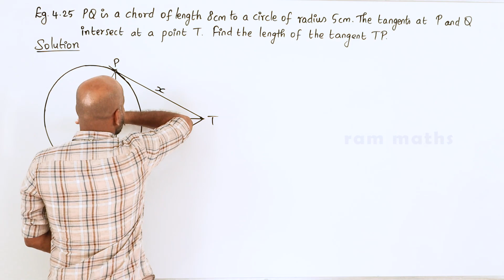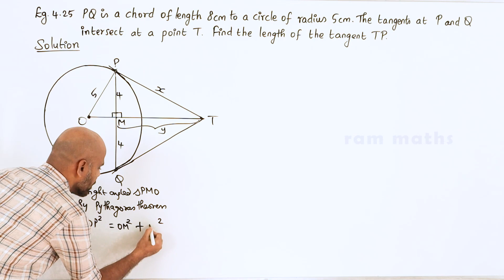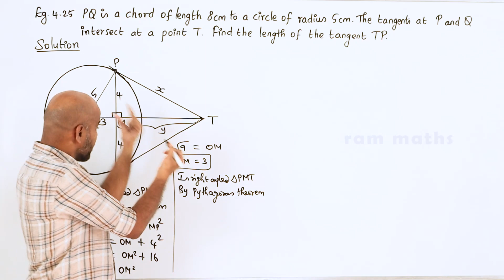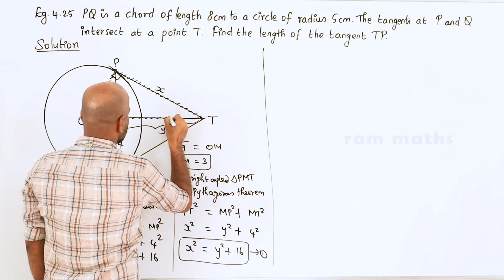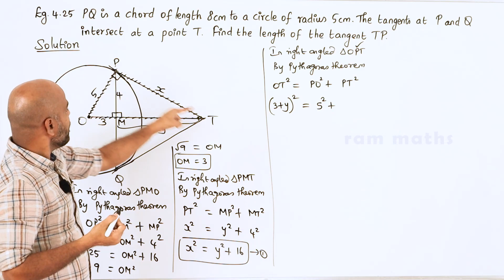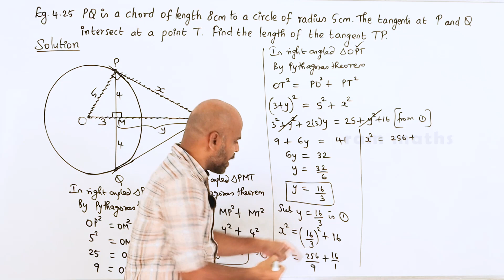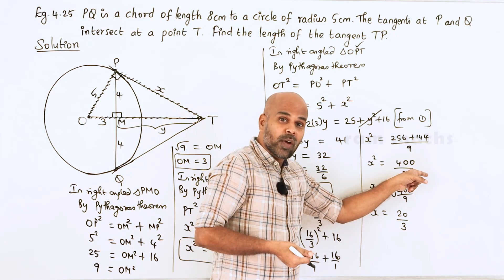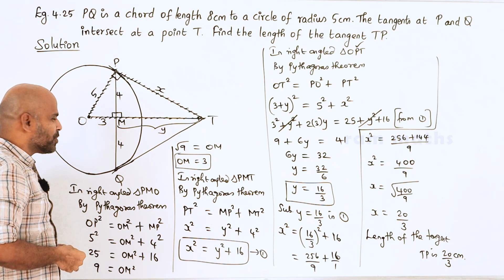10th | EXAMPLE 4.25 | GEOMETRY | CHAPTER 4 | STATE BOARD | RAM MATHS